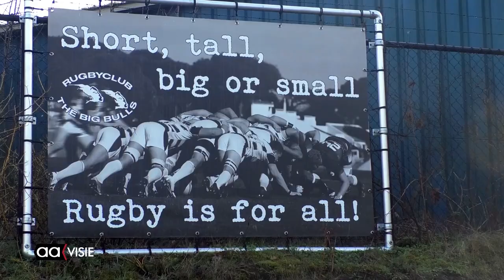Grote knallen bij Carbidschieten Bigbulls 2019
Verrast en blij over zoveel vrienden in de nood schoten de leden van Rugbyclub Big Bulls op oudjaarsmiddag vele salvo's uit de melkbussen die via een oproep op Facebook tot hen kwamen.